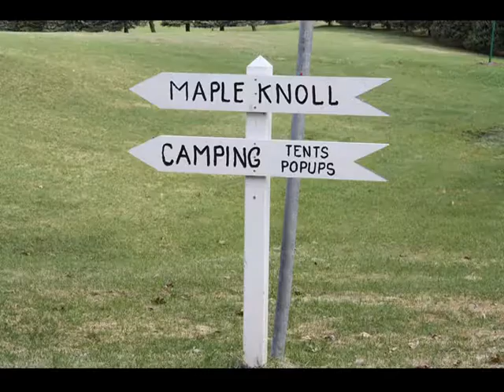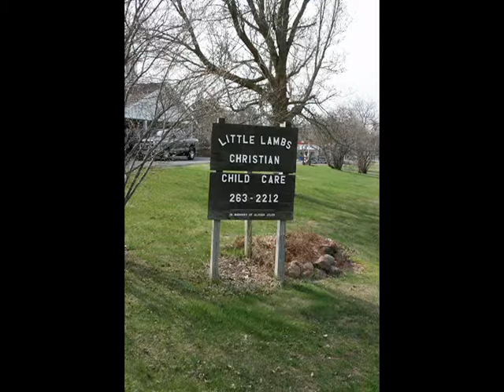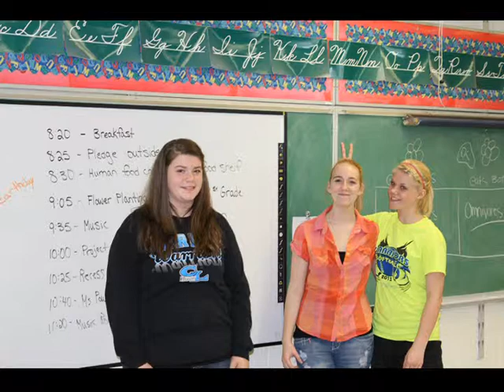Service Learning Day 2013 CLHS Music Video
Every year the students and staff of Clear Lake, WI take a day off from classes and go out into the community and complete various tasks to better the community they live in.
These tasks may range from raking out in the park or making a carnival for the elementary students everyone gets involved to do a little good for the neighborhood.